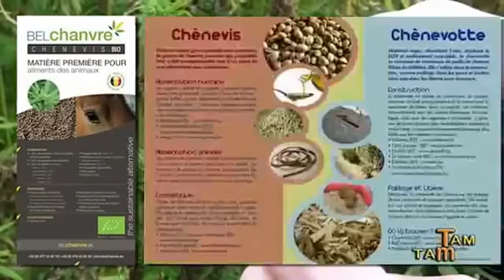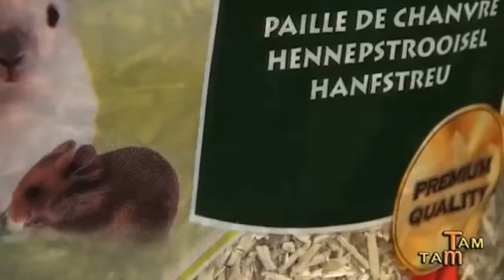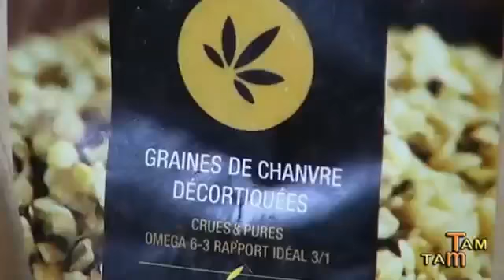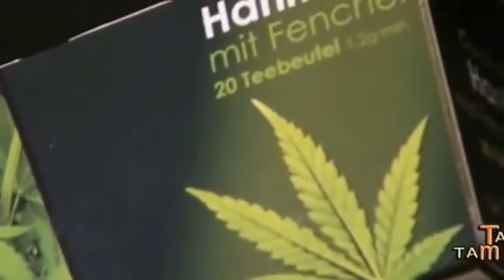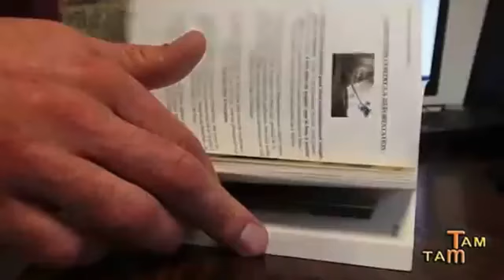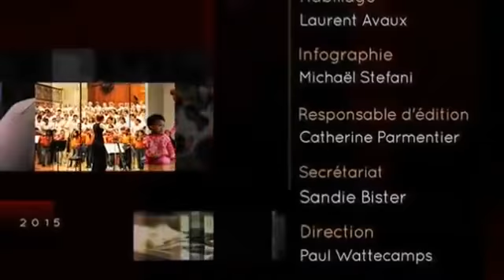Le Chanvre en Question$ !?! (S1:E2) - Émission TV du Monde - TamTam, le Chanvre🌠🌱🕊️🕊️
BBGreen vous accueille du vendredi au dimanche pour (re)découvrir le Labyrinthe de Chanvre agricole max 0,2%THC (contient du CBD,CBG,CBC,omega3,protéines,vitamines, etc...) en Belgique 🇧🇪 et profitez-en pour déguster la bière au chanvre et autres produits locaux...🌱🌱♻️🕊️🕊️

Adresse : Rue des Lattes 2, 5630 Cerfontaine

SAVIEZ-VOUS que le CHANVRE …

Est le mot français de la plante de CANNABIS (en latin) ?

Est une des meilleures plantes pour :

Lutter contre la pollution et purifier les sols pollués ?

Absorber le césium contenu dans les sols irradiés (comme à Tchernobyl et Fukushima) ?

Améliorer la structure des sols et favoriser la fertilisation organique grâce à ses racines profondes et ramifiées ?

Capter du CO2 ? : Un hectare de chanvre peut capter plus de 15 tonnes de CO2 en quatre mois, c’est 5 fois plus qu’une forêt équatoriale (à surface égale).

S’adapter aux changements climatiques grâce à sa grande résistance aux rayons UV et à la sécheresse ?

Lutter contre la famine mondiale ?  En effet, la graine de chanvre est le meilleur ALIMENT nutritionnel du monde : c’est la seule graine possédant l’essentiel des qualités nutritives nécessaires à l’humain. (Les australiens ont traversé deux disettes prolongées en se nourrissant presque exclusivement de graines de chanvre pour les protéines et les acides gras essentiels et de feuilles et inflorescences comme fibres alimentaires). (cfr Livre de Alexis Chanebau : Le Chanvre, du rêve aux mille utilités…, les Solutions à la crise)

Fabriquer des MEDICAMENTS ?     En effet, les extraits de fleurs de chanvre riche en phytocannabinoïdes furent pendant 60 ans, à la 2e place des médicaments les plus utilisés aux USA. Les extraits étaient considérés comme une panacée de la médecine naturelle. Depuis 2003, les Etats-Unis ont déposé un brevet N 6630507B1 qui démontre les propriétés thérapeutiques et non toxiques des cannabinoïdes. Les cannabinoïdes sont reconnus comme antioxydants et neuroprotecteurs. (1 hectare de chanvre : 1000 kg de branches avec inflorescences séchées : +- 33 litres d’extraits de résines de chanvre avec un taux de 30% de CBD et des traces minimes de THC)

Fabriquer du PAPIER ?     En effet, le papier de chanvre a un rendement 4x supérieur au papier de bois. Le choix d’exploiter à nouveau ce matériau pour la papeterie, éviterait non seulement la déforestation, mais aussi les émissions de chlore et de sulfure, générant des pluies acides.

   (75% de la production mondiale de papier en 1883 était à base de CHANVRE)

Fabriquer du TEXTILE ?  En effet, le chanvre est plus doux, plus solide et nécessite 12 fois moins d’eau que le coton. De plus le chanvre filtre 95% de rayons UV et s’avère être le textile le mieux adapté à la peau humaine.

QUIZZ: Qui sont les auteurs de ces citations ¿?

1)   « Prends des meilleurs aromates, 500 sicles (5 kilos) de myrrhe, de celle qui coule d’elle-même, 250 sicles de cinnamome aromatique (cannelle), 250 sicles de CHANVRE (Kaneh-Bosem), 500 sicles de casse (cassis), selon le sicle du sanctuaire, et un hin (4 litres) d’huile d’olive…»

2)   « Je leur susciterai une plante célèbre; elles ne mourront plus de faim sur la terre, et elles ne porteront plus l'opprobre des nations… »

3)   «Make the most of the Indian hemp seed,…and sow it everywhere ! »

(« Tirez le meilleur parti de la graine de chanvre,… et plantez-en partout ! »)

4)   « Hemp is of first necessity to the wealth and protection of the country »

(« Le Chanvre est un produit de première nécessité pour la richesse et la protection du pays»)

5)   « Prohibition will work great injury to the cause of temperance. It is a species of intemperance within itself, for it goes beyond the bounds of reason in that it attempts to control a man's appetite by legislation, and makes a crime out of things that are not crimes. A Prohibition law strikes a blow at the very principles upon which our government was founded. »

(«La prohibition fera un grand tort à la cause de la tempérance. C'est une espèce d'intempérance en elle-même, car elle dépasse les limites de la raison en le fait qu'elle tente de contrôler l'appétit d'un homme par la législation, et fait un crime des choses qui ne sont pas des crimes. Une loi d'interdiction porte un coup aux principes mêmes sur lesquels notre gouvernement a été fondé. »)

6)   « Pourquoi sacrifier nos forêts centenaires, continuer la coûteuse exploitation de nos minéraux, si nous
 pouvons obtenir l'équivalent avec la récolte annuelle du chanvre ? »

7)   « Aux Etats-Unis, il existait plus de 5 millions d’hectares de cannabis sauvage avant 1937